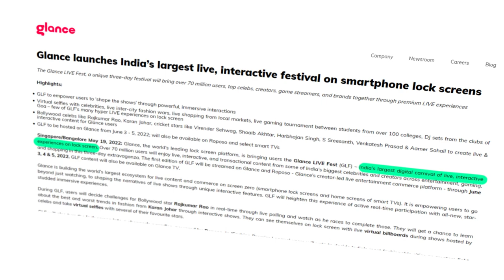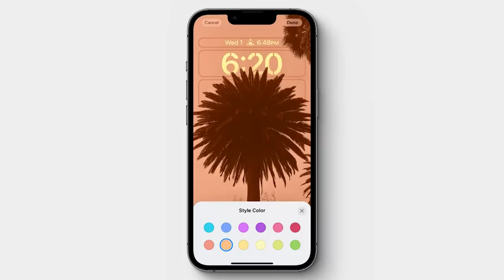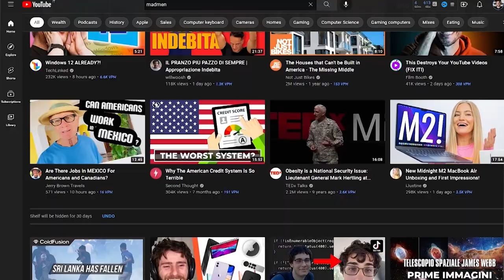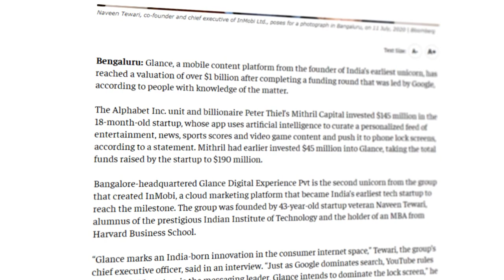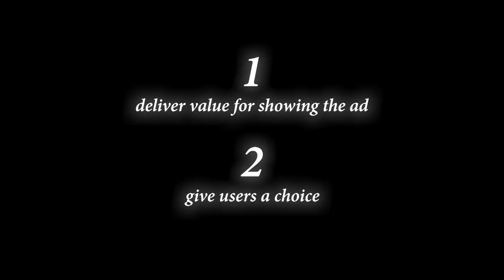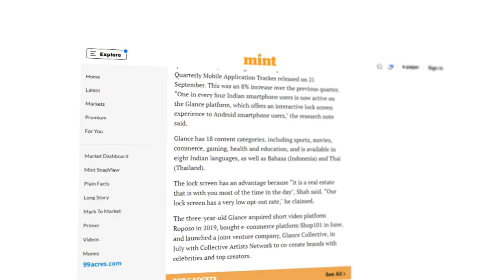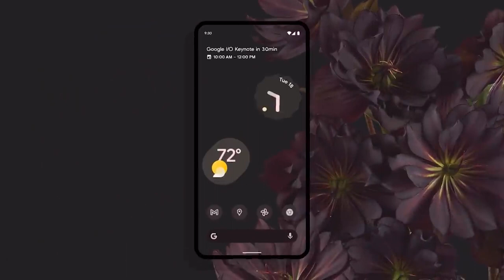Ads Are Coming To Your Lockscreen (For Real)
📮 JOIN MY (FREE) EMAIL CLUB
Exclusive videos about tech, behind the scenes of how I make videos and building stuff on the internet

🖖 Hey! I'm Enrico and I am a Product Manager working in tech. On this channel I go behind the scenes of the design, psychology and stories behind technology and the products we use everyday.

The Glance Lockscreen is probably one of the worse tech products I have ever seen: hiding behind the allure of "content" is something designed to give zero value to users and simply increase the profits of carriers. Lockscreen Ads are coming, but they can actually be made into something more ethical and that actually brings value to users